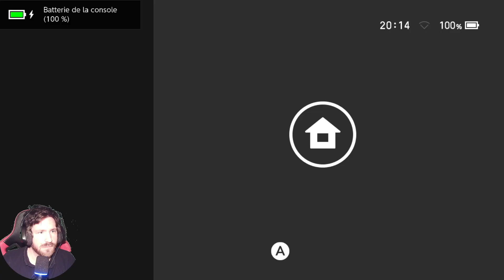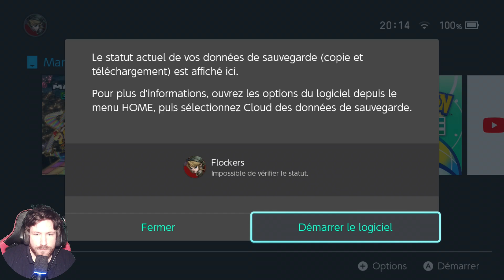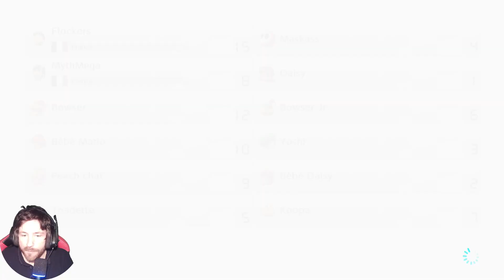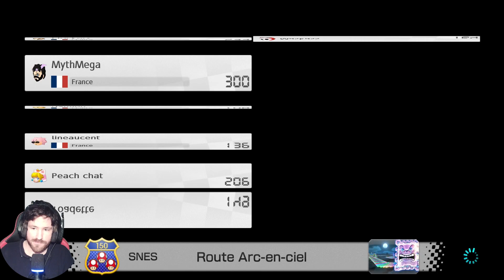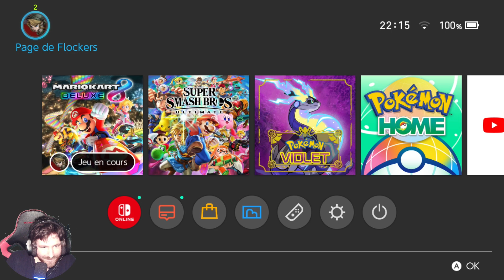(VOD) - MK8 Deluxe - Alors comme ça on bosse pas?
Me contacter via Discord: theflockers